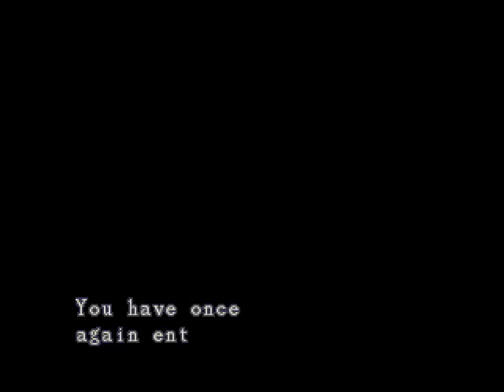Resident Evil 1 #9 - Guardhouse basement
Postęp zawsze czeka tam, gdzie nas jeszcze nie było. W tym przypadku w podziemiach.